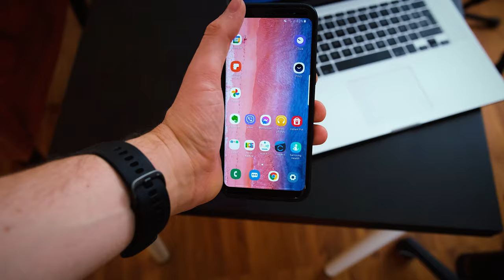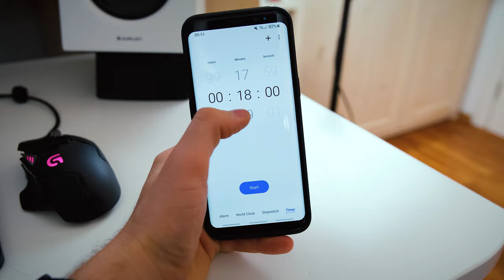How To Get Into The Flow State Faster?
A flow state is a state of complete immersion in an activity. W experience the flow state when a given task becomes effortless and time slips very fast. But how do you enter this state and stay there?

Have any questions about nootropics? Ask us using askyourinception in the comments below.